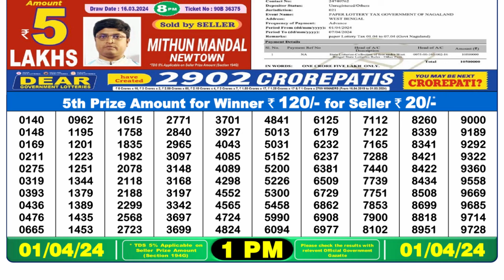🔴 Lottery Sambad Live 01:00pm 01/04/24 Morning Nagaland State Dear Lottery Result Pdf Download